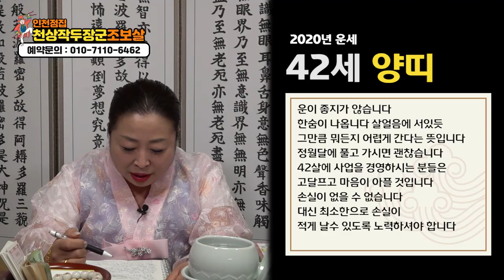★2020양띠운세 경자년양띠 운세 양띠총운 양띠운세 양띠나이별운세(30세42세54세66세)인천점집 인천유명한점집 인천용한점집 인천소문난점집★천상작두장군 조보살